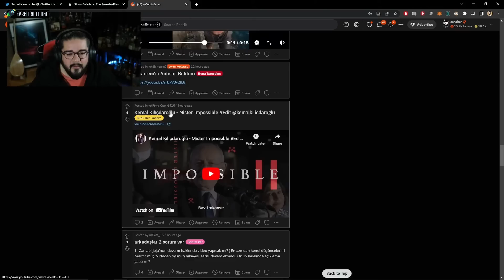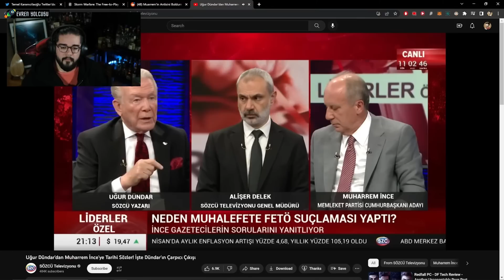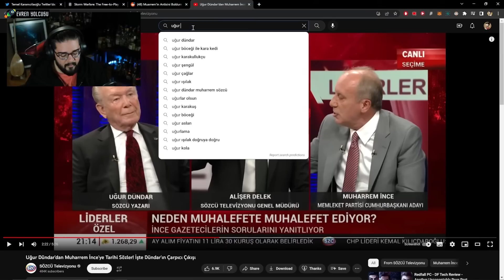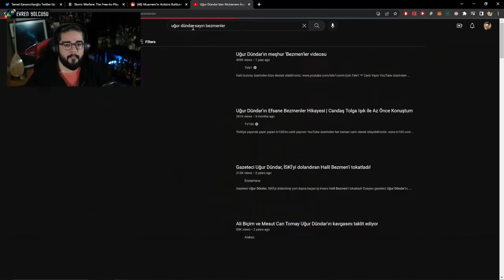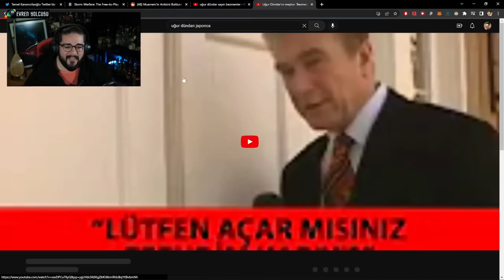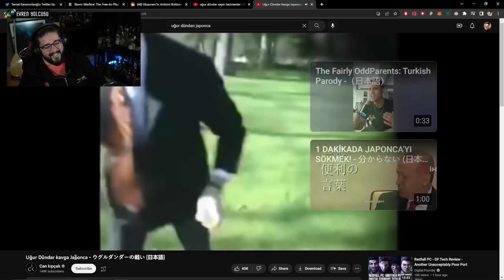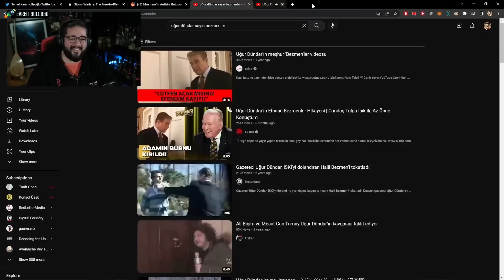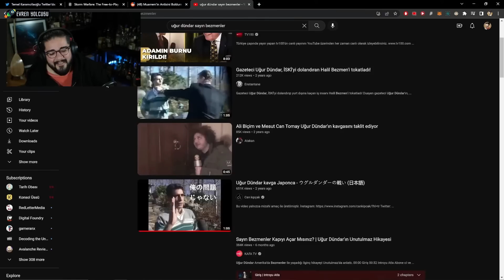Can Sungur - Uğur Dündar 'dan Muharrem İnce 'ye Ayar ve Bezmenler Kavgasını İzliyor